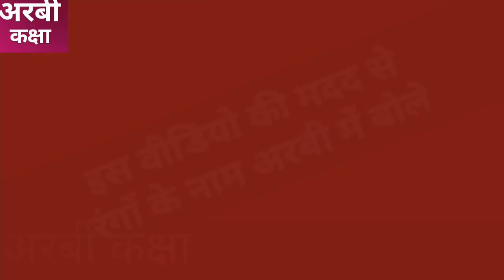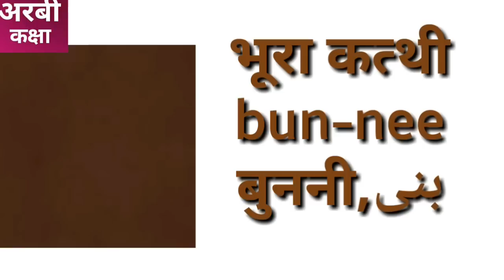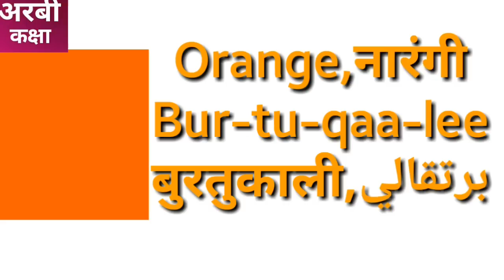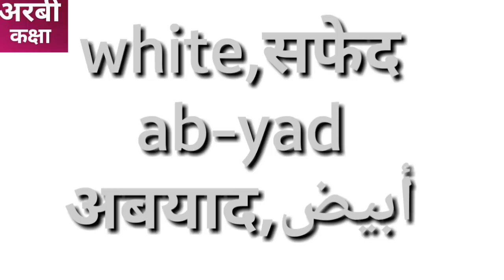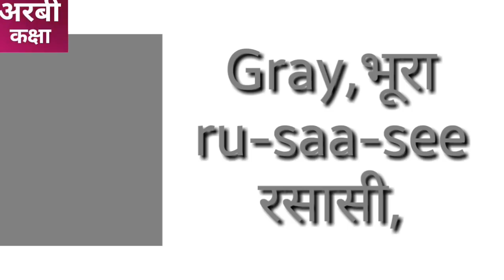Colors names in Arabic अरबी में रंगों को बोले